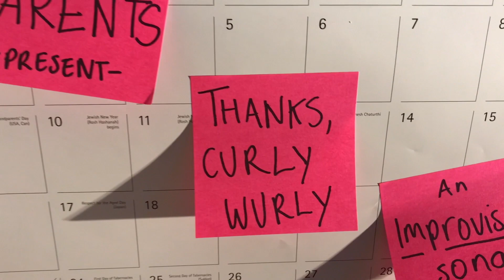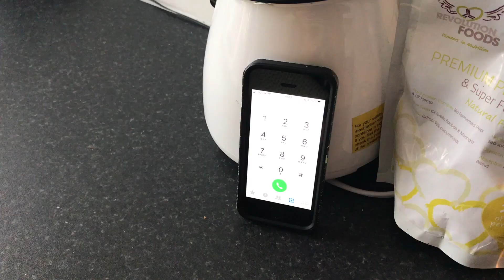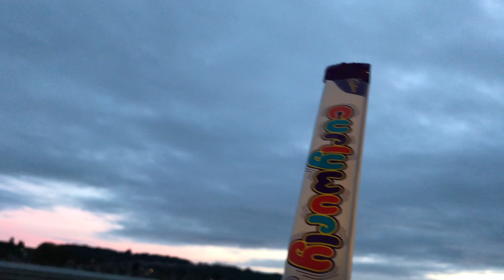Lizard Parents - Thanks, Curly Wurly: An Improvised Song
This is an emotional ballad, inspired by a near death experience. Thoughts and prayers xoxo